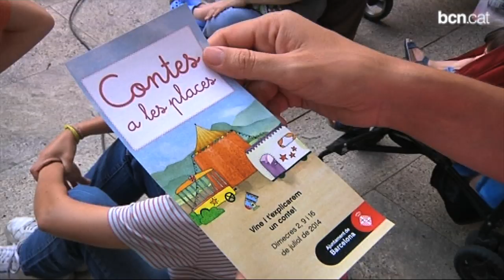Lleure educatiu a Horta-Guinardó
Els equipaments públics d'Horta-Guinardó aprofiten els mesos d'estiu en què els nens no van a l'escola i fa bon temps per organitzar activitats infantils a l'aire lliure. Per exemple, el Casal de Barri de la Vall d'Hebron i la Biblioteca de Can Mariner han programat espectacles, concerts i jocs diversos per als més petits del districte.